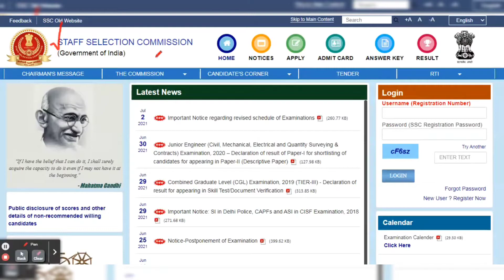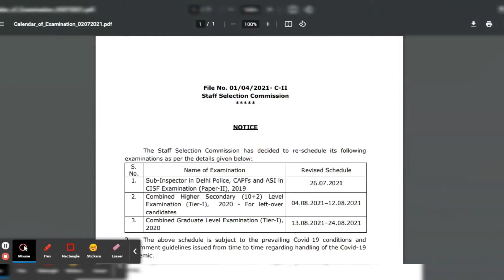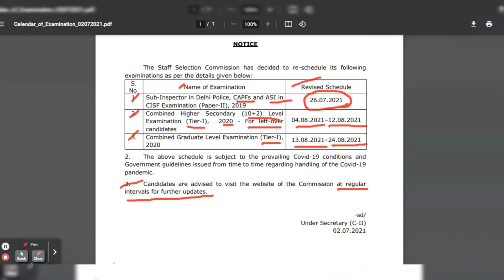SSC New Updates || পরীক্ষার নতুন তারিখ প্রকাশ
এখানে চাকরি পরীক্ষার Pattern প্রভৃতি বিষয়ক গুরুত্বপূর্ণ Video করা হয় । আপনাকে ধন্যবাদ এই চ্যানেলে visit করবার জন্য ।

Thanking You for watching video Description